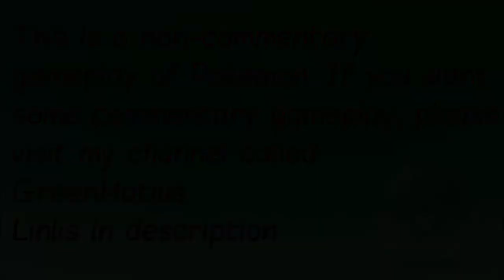Pokemon Silver S2E6 - Steel-Clad Defense Jasmine! [Gym Battle]